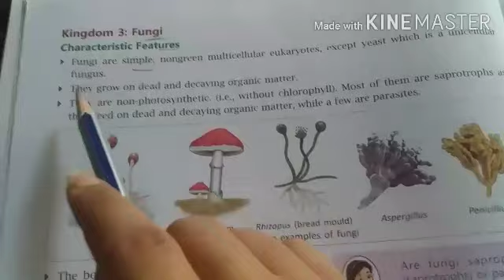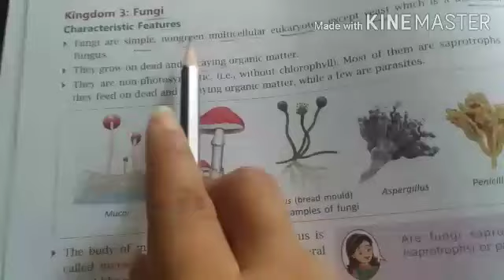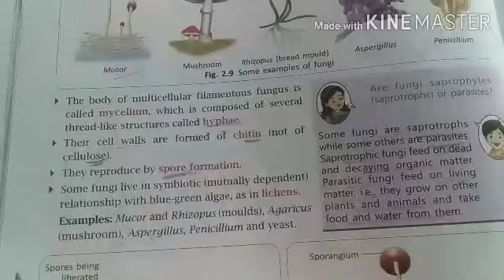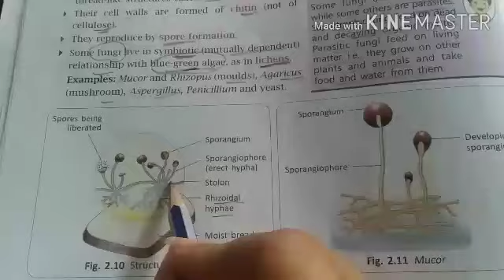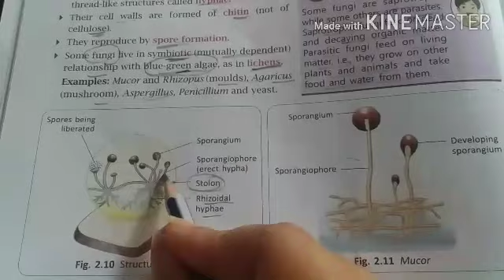Class 7th Bio ch-2 ( 24 April )